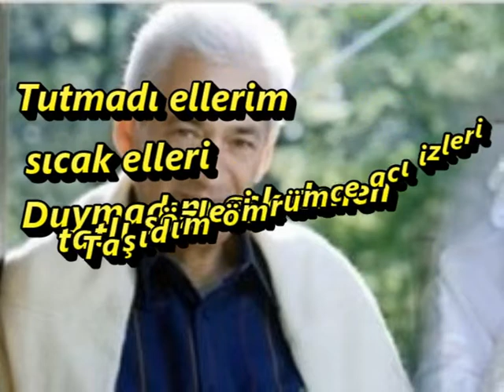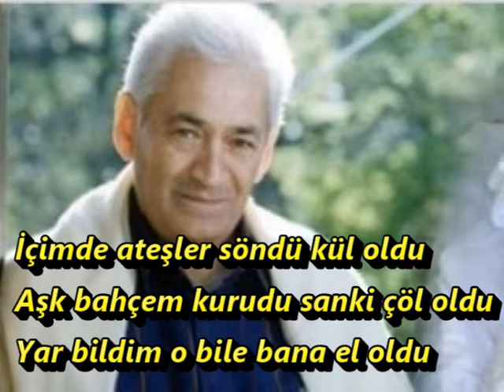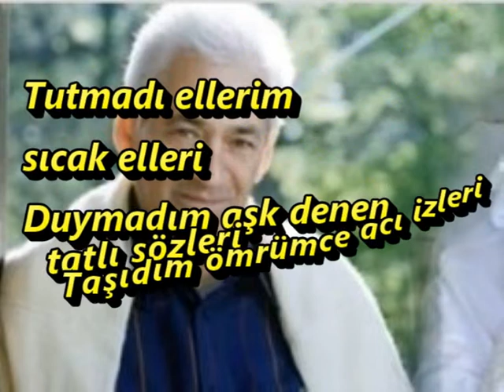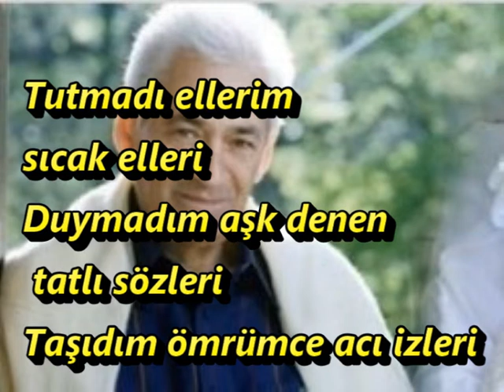Adnan Senses – Yorgunum Dostlarım Yorgunum Artık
Hayriye Koruyucu dan,  Adnan Senses – Yorgunum Dostlarım Yorgunum Artık

Adnan Senses – Yorgunum Dostlarım Yorgunum Artık Şarkı Sözleri

Baharı beklerken ömrüm kış oldu
Gözümde her zaman biraz yaş oldu
En güzel duygular bana düş oldu

Yorgunum dostlarım yorgunum artık
Vefasız yıllara dargınım artık
Tutmadı ellerim sıcak elleri
Duymadım aşk denen tatlı sözleri
Taşıdım ömrümce acı izleri

İçimde ateşler söndü kül oldu
Aşk bahçem kurudu sanki çöl oldu
Yar bildim o bile bana el oldu